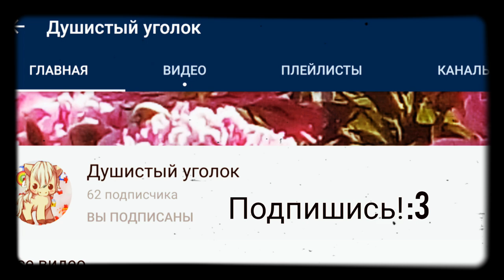Пони страшилка|Оно смотрело на меня!